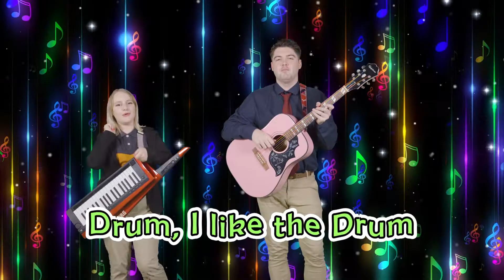Amazing Instruments! | Musical Magic - MFF | Songs For Kids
Music Instrument:
Welcome to Mark For Future School, where we love music the most! What's your favorite intrument to play? This is a funky and exciting song about all the musical instruments and what we like to play. This song features musical instruments that you learn to play at MFF such as the guitar, ukulele, shakers, xylophone, piano, drums and so many more!